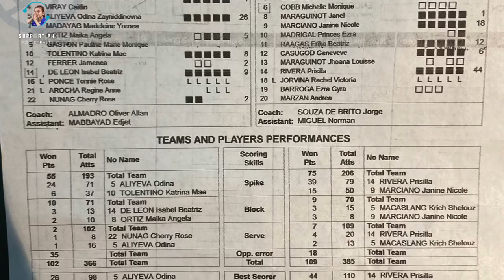FORDA SWAG ANG AKARI SA CHOCO MUCHO! CMFT, TALO NA NAMAN!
Deanna Wong, balik 1st six! Manlalaro ng Akari na si Macaslang na nag yabang noon sa Creamline, hindi nakapag angas ngayon sa Choco Mucho.Natakot atang kuyugin ng fans ni Deanna!

Manlalaro ng Akari na si Macaslang, nag angas na naman ngayon sa Choco Mucho! Deanna Wong, balik sa 1st six! Odina, napunta sa court ng Akari! Ano ginagawa mo diyan?

Kung matatandaan nga ay hindi nagustuhan ng fans ng Creamline ang pag tataray ni Macaslang sa team ni Alyssa Valdez, ngunit si Macaslang, walang pakialam kung mabash at ginawa ulit mag angas ngayon sa Choco Mucho! Nablock nga nito si Isa Molde at pakatapos nun ay tumuro pa ito. May isang beses pa rin na nag angas ito ng pakapalo ito! Anyway, may mga players talaga na ma-swag upang. Part na nga ito ng kanilang game katulad na lang nina Riri Meneses at Aby Maraño na kinaiinisan din dahil sa sobrang angas sa loob ng court!